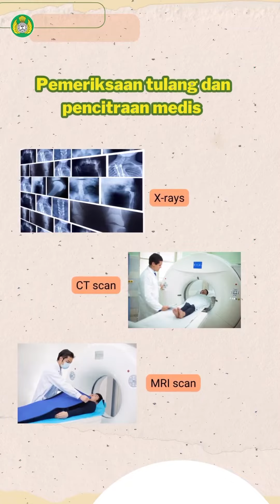Mengenal Lebih Jauh Tentang Kanker Tulang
Meskipun kanker tulang relatif langka, penyakit ini dapat sangat serius dan berbahaya jika tidak diobati. Penting untuk mengenali penyakit ini dan mencari perawatan medis segera jika terjadi gejala yang mencurigakan.